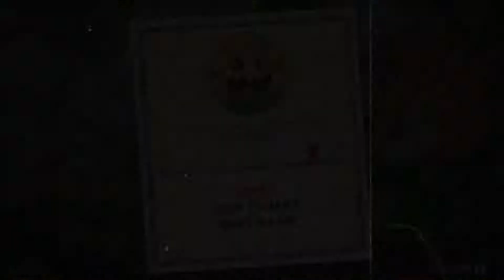I Don't Like Roller Coasters Anymore - Cuphead (#3)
Hey guys, we are finally in the second world and I can feel it's getting harder.